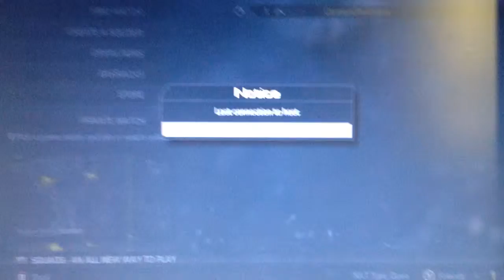Lemasster & Heitkamp Dashboard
Dash third map